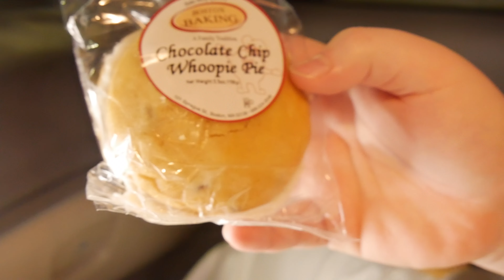Does D'Agostino's Deli Have The Meats?! - FGF